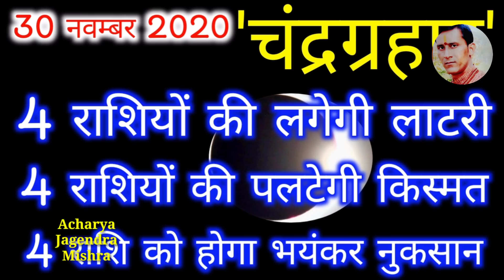30 November 2020 चंद्रग्रहण 7 राशियों की पलटेगी किस्मत, 5 राशि को होगा भयंकर नुकसान | Lunar eclipse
30 November 2020 चंद्रग्रहण 7 राशियों की पलटेगी किस्मत, 5 राशि को होगा भयंकर नुकसान | Lunar eclipse

इस विडियो मे मैने 30 नवम्बर को लगने वाले चंद्रग्रहण के बारे में बताया है जिसमें मैंने 2020 में होने वाले चंद्रग्रहण के समय और सूतक से जुड़ी सभी जानकारी दी है और बताया है कि 30 नवम्बर 2020 में लगने वाले चंद्रग्रहण का प्रभाव कौन कौन से देशों पर पड़ेगा और इस चंद्रग्रहण में गर्भवती महिलाओं को क्या क्या सावधानियां बरतनी चाहिए और कैसे नियम का पालन करें धन्यवाद